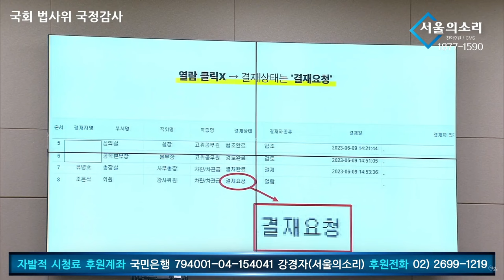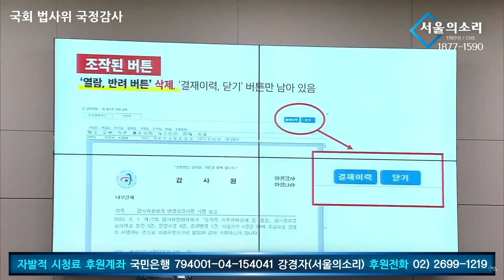감사원 결재시스템의 구멍과 국회 회의 시스템 구멍 - 국회 법사위 국정감사 권칠승 의원